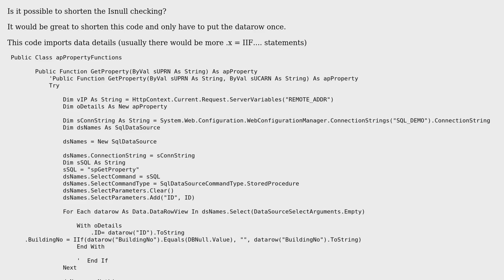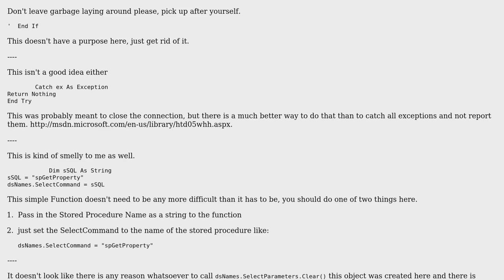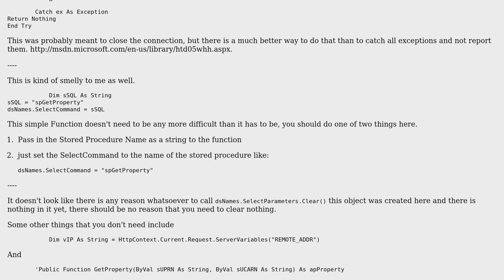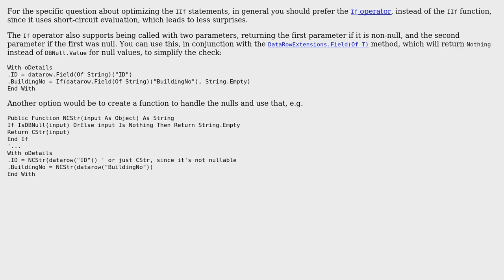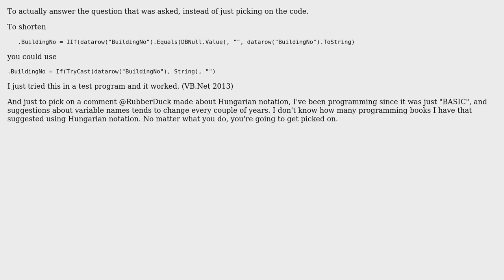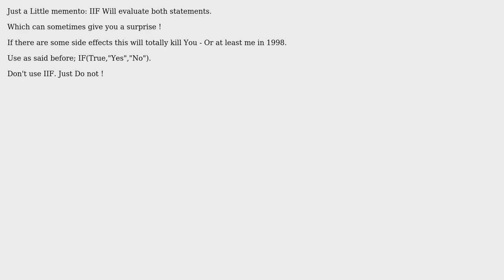Code Review: IIF shortern to one datarow .Net (5 Solutions!!)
Code Review: IIF shortern to one datarow .Net

With thanks & praise to God, and with thanks to the many people who have made this project possible! | Content (except music & images) licensed under CC BY-SA | Music | Images & others | With thanks to user Yay user RubberDuck user OldTimer user Mark user Malachi user Jamal user indofraiser and the Stack Exchange Network Trademarks are property of their respective owners. You are responsible for your own actions.